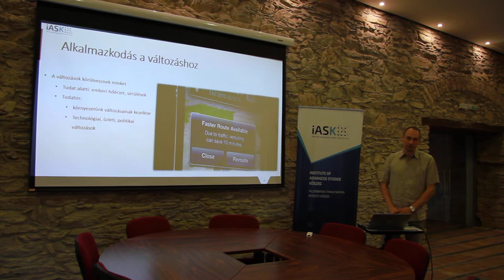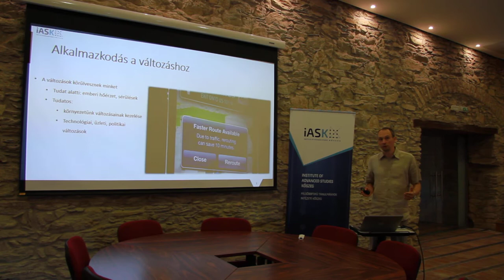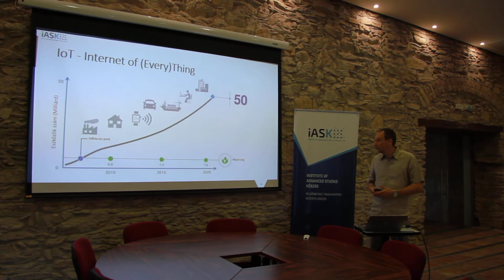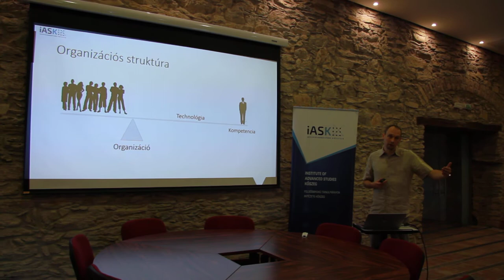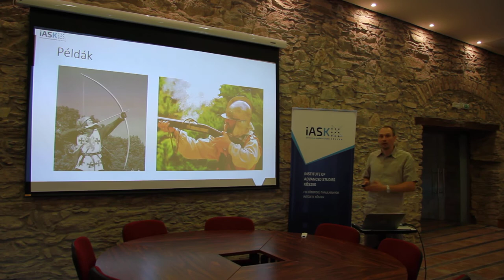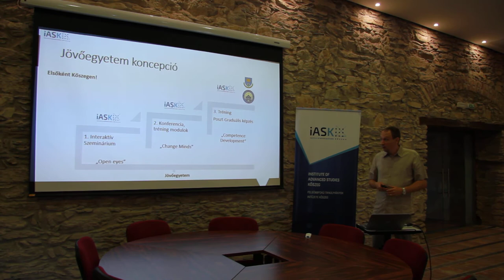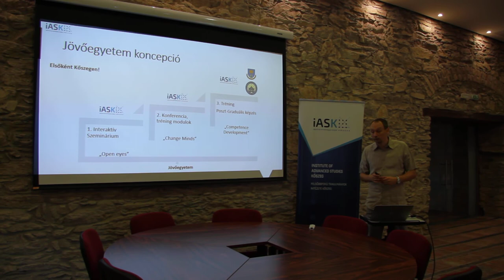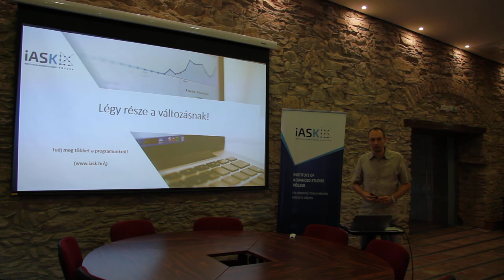iPAR 4.0 - iASK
Digitális Transzformáció és Ipar 4.0